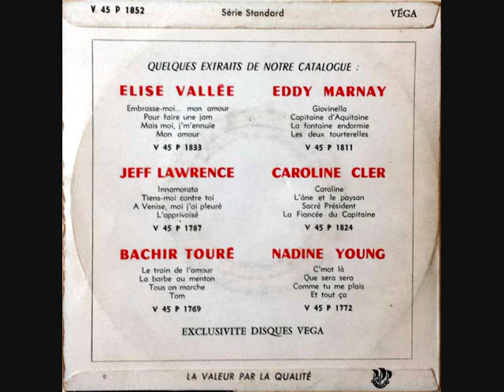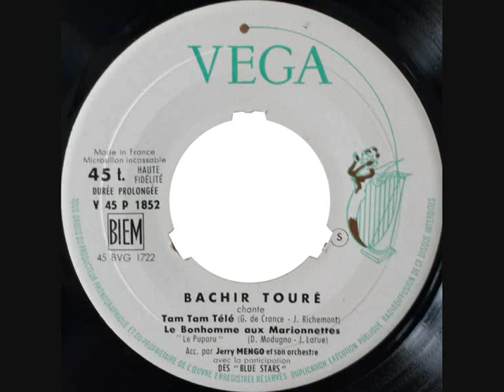Bachir Touré - Le Puparu (Le Bonhomme aux Marionettes)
Véga - V 45 P 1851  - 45 BVB 1722 - France - 1957
B2 Side

Biem
(D.Modungo - J.Larue)
Accompagnement : Jerry Mengo et son orchestre avec la participation des "Blue Stars"